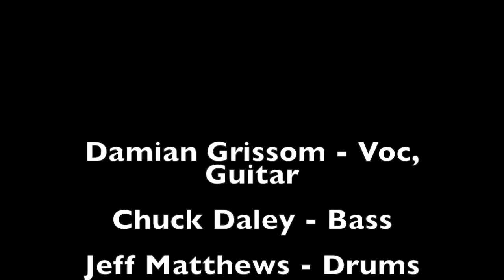Gunz of Navarone ~ Parasite (Kiss cover)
Canon 80D w/ Rode Go